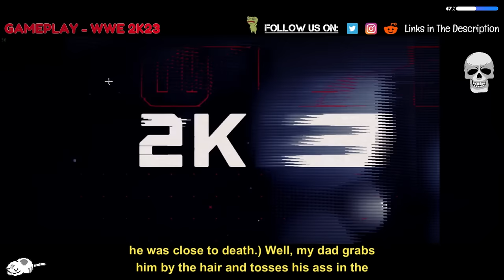[1 HOUR] Craziest Things People Have Seen That They Definitely Were Not Supposed To See | WWE 2K23